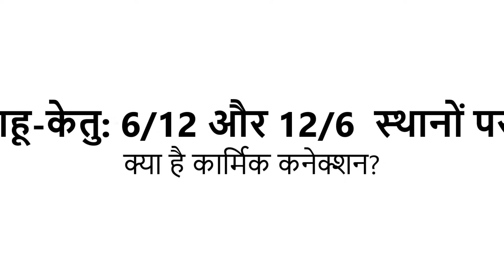राहु-केतु: 6/12 और 12/6 स्थानों पर | क्या है कार्मिक कनेक्शन | Rahu/Ketu axis 6/112, 12/6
राहु-केतु: 6/12 और 12/6  स्थानों पर | क्या है कार्मिक कनेक्शन | Rahu/Ketu axis 6/12, 12/6 | Dr Richa Shukla

राहु/केतु, दूसरे और आठवें स्थान पर? | क्या है कार्मिक कनेक्शन | Rahu /Ketu axis 2/8 (Vice Versa)

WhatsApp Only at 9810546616